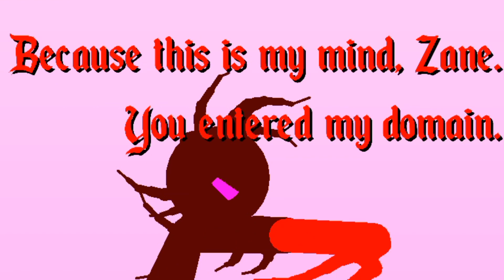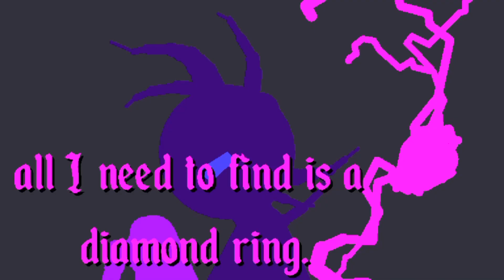Fourth Force ep22: The Last Resorts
The season finale is coming very, very soon.
Also sorry some of the text was too fast just pause to read.